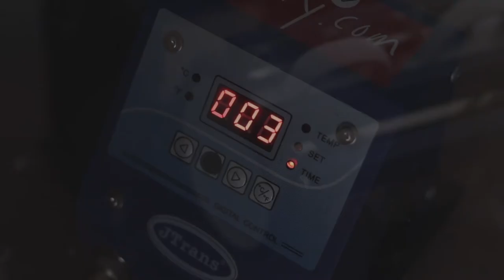Short spot for Enamel Mug Printing Company PART 2/2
Spot pro firmu Plecháčkov, která se zabývá potiskem plecháčků sublimační technologií. Toto je druhá část - potisk na samotný hrnek.

Spot for company called Plechackov. They use sublimation for printing on enamel mugs. This is the part two - printing process itself.

Pro pravidelnou dávku inspirace, či info ohledně spolupráce mě můžeš sledovat taky na instagramu

OneMinuteVisit - minutové shoty měst, firem, či ads pro různé podniky